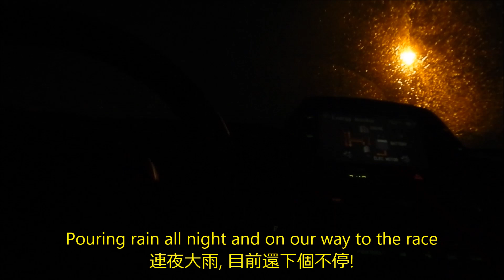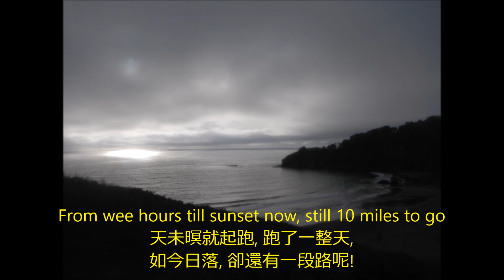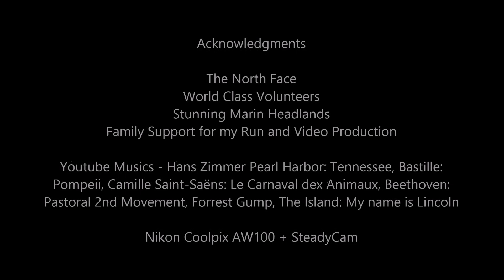2014 The North Face Endurance Challenge 50 Mile Championship